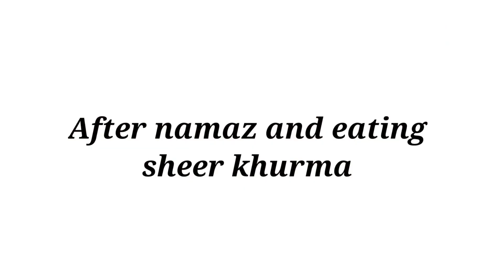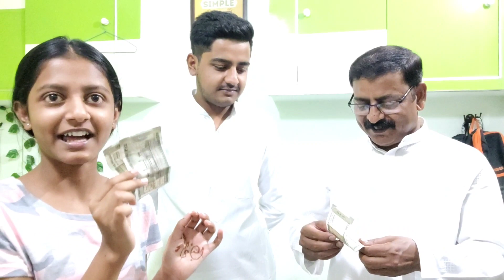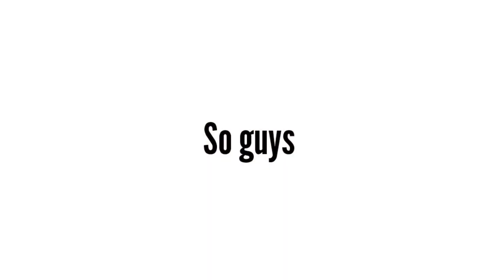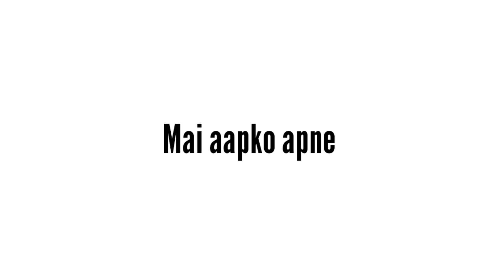Eid Vlog 🌙✨💙|| with my family 😘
hello guyzzz iam back 🔙 with another video btw eid Mubarak 💙 and in this video iam sharing some glimpses of my eid day that how I celebrated it with my family so enjoy itttt ✨✨

Instagram I'd- Missdandy2020

Twitter I'd- Missdandy7

Music credit's:-